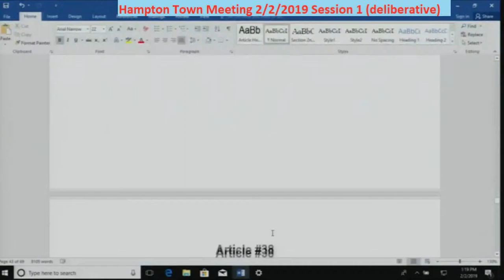TownMeeting 2/2/2019 Article 38 Police Forfeiture Special Revenue Fund